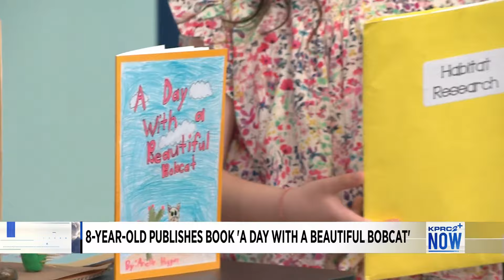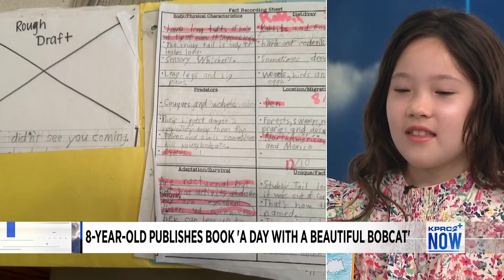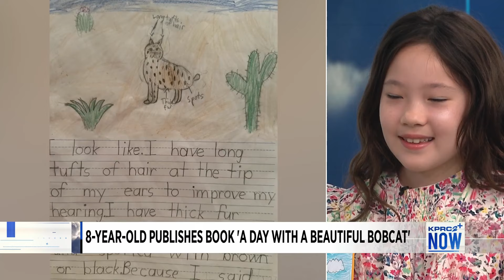Local elementary student publishes a book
Second grader, Ariellle HIggins, has turned a school project into a published book called, "A Day with a Beautiful Bobcat."